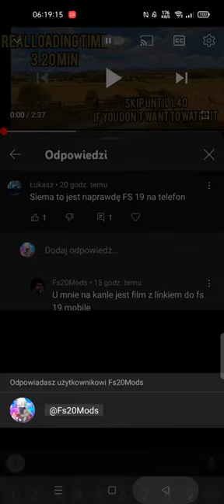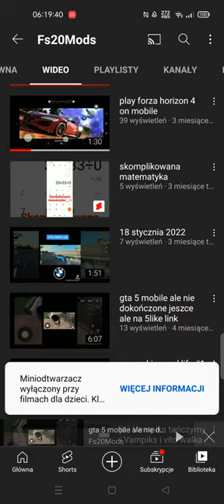co tu się stało (old video, possible missing link - check on discord) (toplu link)